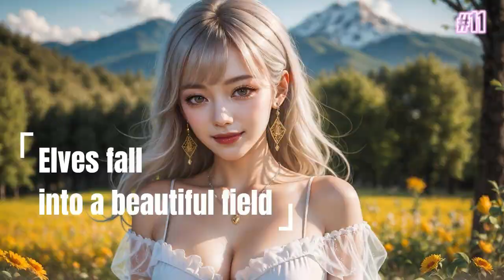[Real-4k]When earthly spirits fall into beautiful fields! | 지구의 엘프 | 地上のエルフ.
The sensual girl's body moved with the rhythm of the music, enticing everyone around her.She moves with the grace of a swan and the fire of a seductress. She brings the heat of the sun with her wherever she goes, casting her sizzling aura on those lucky enough to bask in her presence. Her luscious locks cascade down her back like liquid gold, a tempting invitation to run your fingers through their silky texture. Her glistening eyes hold a gaze that could melt the hardest of hearts, drawing you in with their magnetic pull. Her full lips, sweet and youthful, are sculpted to perfection, begging to be kissed. With every step and every breath, she exudes a sensual energy that can only be described as intoxicating. This hot, sexy, yet youthful and sweet girl possesses a charm that is simply irresistible.
Please hug me and give me your full love.~